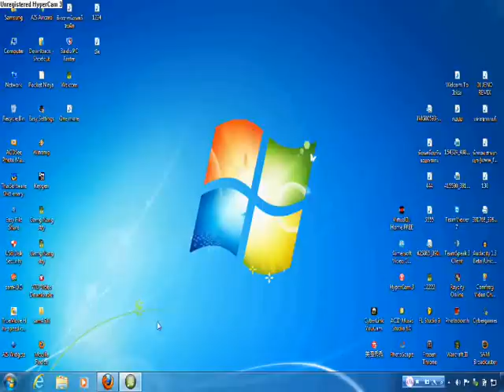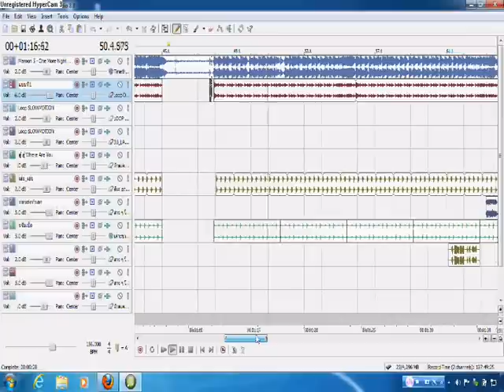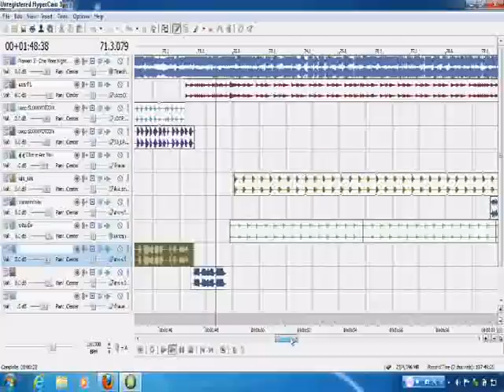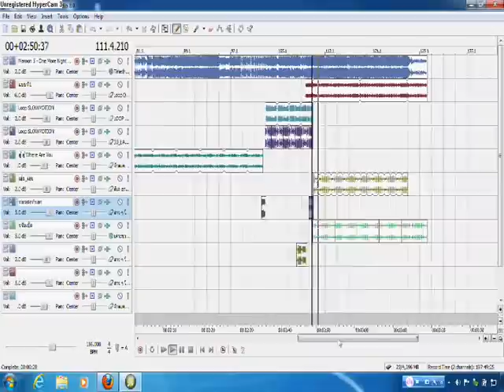DJ.Chapgu - รักกว่านี้ไม่มีอีกละ (มิกสด)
โหลดเพลง -

ประกาศ !! มาเล่น Facebook & Page & BlackBerry. ที่ลิ้งด้านล่างนี้เลยน้ะคับ.

Pin - 2A4CE3AB ,,,!!'

BlackBerry : ถ้าไม่รับหรือทักไปไม่ตอบ บีบี. ผมอาจจะมีปัญหา.
เช่น โปรหมด บีบีแบตหมด ช๊าดไม่เค้า หรือปันญาอื่นๆ อีกมากมาย !!

Update!! เพิ่มเติม ด้านล่างคือของจริงทั้งหมด คับ นอกเหนือจากนี้ ของปลอมน้ะคับ .